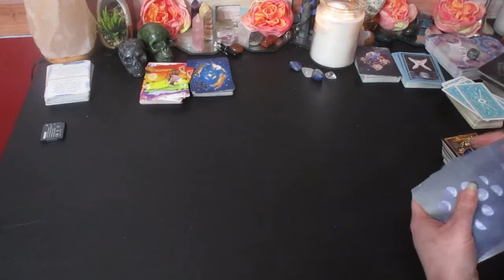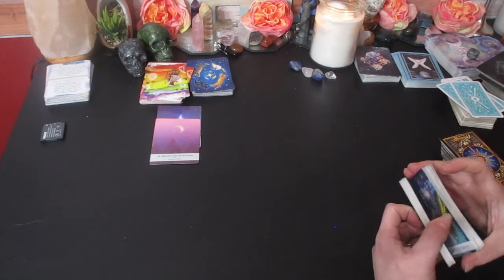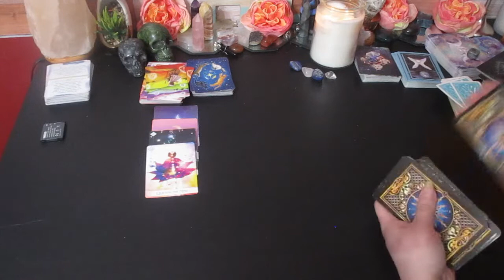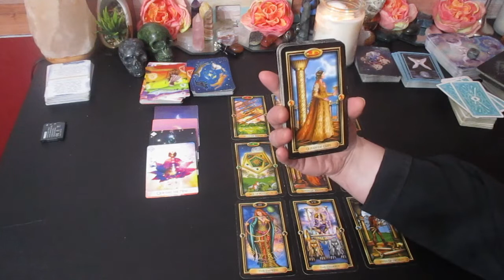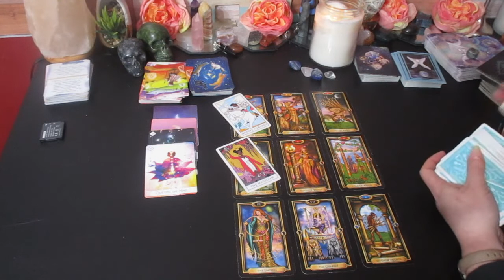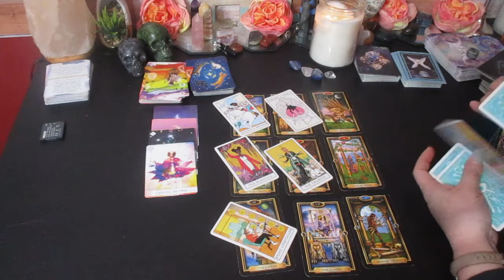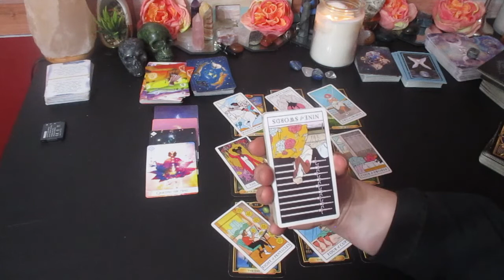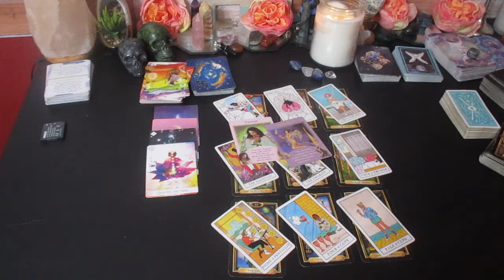Aries ♈ "This News is Going to Catch You By Surprise 😲!" December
Much love!
~Renee G